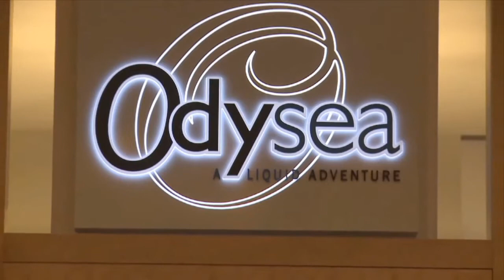Preview of POWDERMET2015 San Diego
Preview of POWDERMET2015, the MPIF/APMI International Conference on Powder Metallurgy & Particulate Materials, to be held May 17-20, 2015, at the Hilton San Diego Bayfront Hotel, San Diego, California.